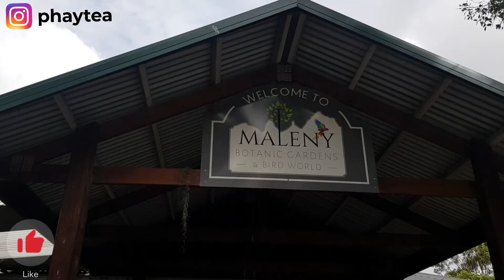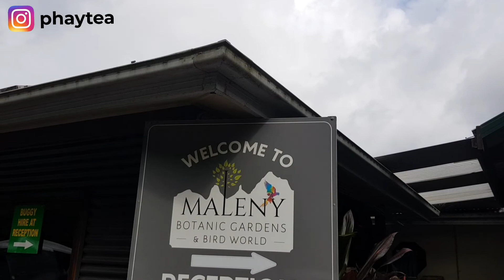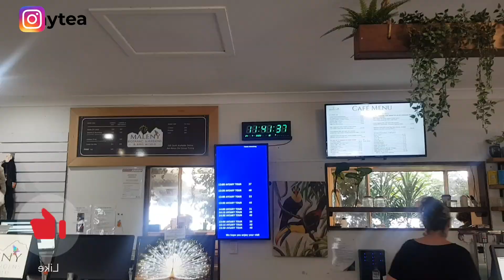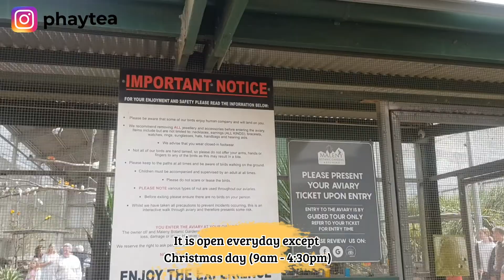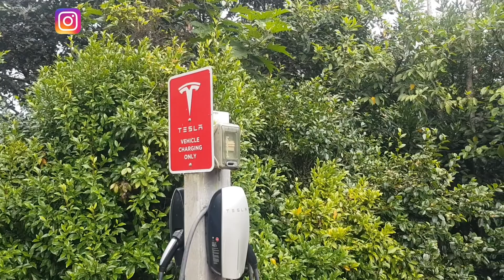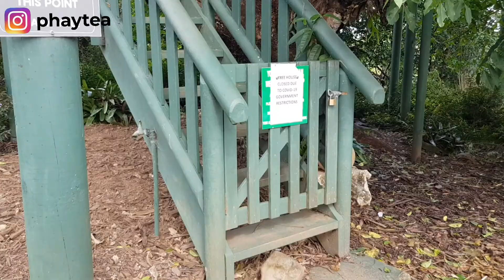Maleny Botanic Gardens and Bird World Sunshine Coast| Things to do in Queensland |Travel Vlog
Today, we tick Maleny Botanic Gardens and Bird World off out bucket list.

It is an amazing place for family hangout, wedding venue, picnic and definitely every child's delight.

Nature and Bird lovers will have a great time too.

For video requests or collaboration, send an email to - phayteaspulse@gmail
com

See you when I upload a new video💛